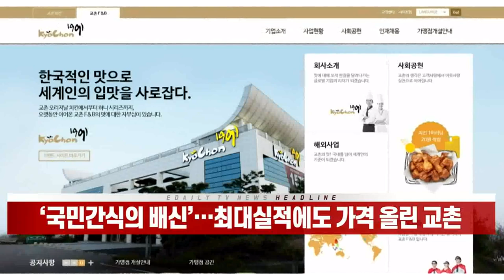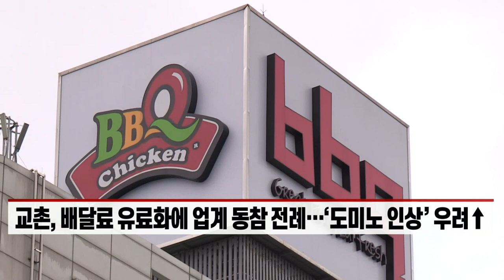‘국민 간식의 배신’… 최대 실적에도 가격 올린 교촌 (20211122)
# 업계 1위 ‘교촌치킨’, 치킨값 500~2000원 인상
- 치킨값 2만원 시대 열렸다… 허니콤보 등 인기메뉴에 적용
- “비용 부담에 가격 인상”… 인상 근거 ‘사상 최대’ 실적과 상충
- 교촌, 배달료 유료화에 업계 동참 전례… ‘도미노 인상’ 우려↑
- BBQ·BHC “가격 인상 계획 없어”… 가맹점주 요구는 변수